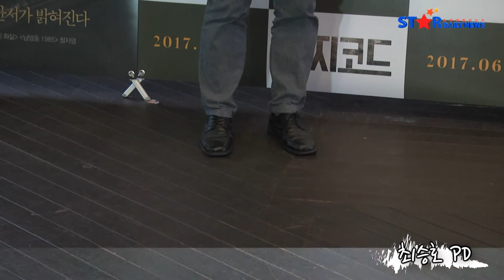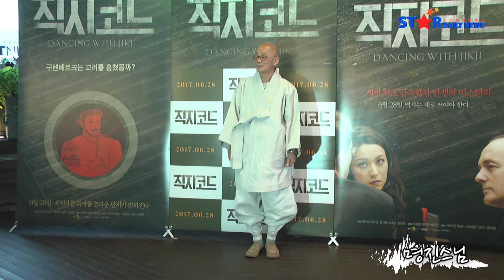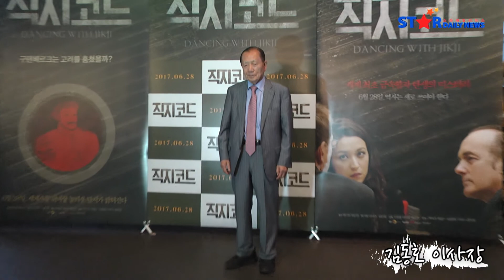[S영상] 최승호 PD- 임순례 감독-명진스님-김의성-장미희-김동호 이사장 등, '직지코드' VIP시사회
[스타데일리뉴스=소가영 기자] 영화 '직지코드'의 VIP시사회가 16일 오후, 서울 동작구 메가박스 아트나인에서 열렸다.

이 자리에는 최승호 PD, 임순례 감독, 명진스님, 김의성, 장미희, 김동호 부산국제영화제 이사장 등이 참석했다.